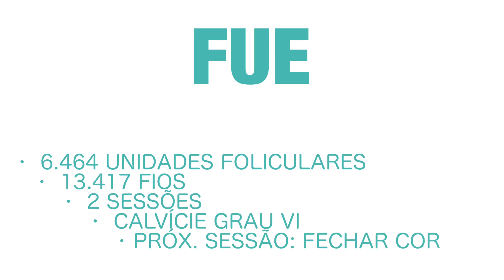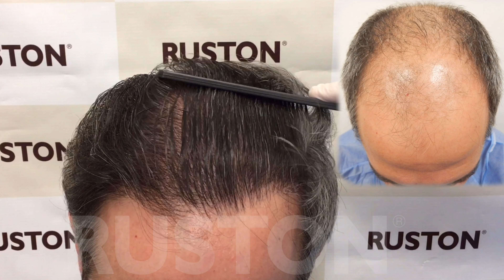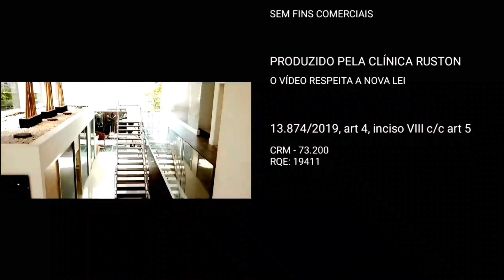CALVÍCIE GRAU VI | TRANSPLANTE CAPILAR FUE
♦️FUE: 2 sessões / Calvície extensa VI
️Planejamento:
- Primeira sessão: frente com alta densidade e meio com densidade média
- 3.277 unidades foliculares / coeficiente de 2,11 / 6.914 fios
-- segunda sessão 1 ano depois: meio e coroa
- 3.187 unidades foliculares / coeficiente 2.04 / 6.501 fios
- planejando um terceiro tempo para fechar o meio e a coroa com alta cobertura pois a área era muito extensa.
Mapeamento da área doadora: Reserva estimada de 2.800 unidades foliculares
- paciente possuía uma cicatriz na área doadora – foi realizada camuflagem da mesma
REPAREM NA DENSIDADE/COBERTURA E PRINCIPALMENTE NA NATURALIDADE DO HAIRLINE.
⚠️IMPORTANTE: O resultado varia de caso para caso dependendo de inúmeros fatores, tais como: tamanho da área calva, qualidade da área doadora, calibre do fio, numero de fios transplantados,percentual de unidades de 3 fios, numero de sessões, uso ou não de finasterida, etc.
♦️A única coisa que um profissional sério pode lhe garantir é que: “ Você ficará o menos calvo possível, de forma 100% natural”
📷Fotos livres de manipulações, tiradas no mesmo ângulo e luminosidade.
O paciente autorizou a divulgação das mesmas.
⚠️ MUITA ATENÇÃO AOS RESULTADOS que veem na INTERNET.
Procure sempre verificar se TODAS as incidências são mostradas, não apenas uma ( p. ex. frente), se os ângulos e iluminação são iguais e 🎥 PREFIRA SEMPRE VÍDEOS RESULTADOS A FOTOS.
🎥Nos vídeos veja se o médico mostra os cabelos sendo penteados em varias direções e também com os CABELOS ÚMIDOS ou molhados.
⚠️Procure sempre um especialista em Restauração Capilar que fará uma análise criteriosa do seu caso , lhe mostrará diversos resultados e lhe indicará a melhor estratégia para o seu caso.
⚠️Publicação de caráter educativo e informativo para a comunidade médica interessada, sem fins lucrativos.
Em conformidade com o despacho 143/2019 CFM, art 75 e autorizado via termo de consentimento informado.
A postagem respeita a nova lei 13.874/2019, art 4, inciso VIII c/c art5.
👨🏻‍⚕‍CRM – 73.200 e RQE: 19411.